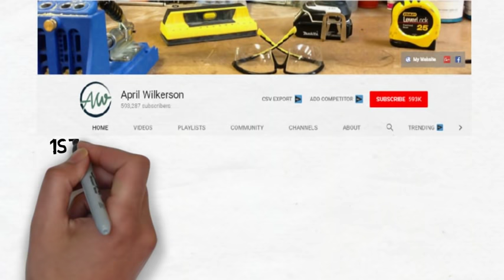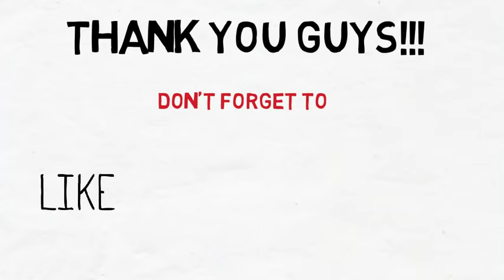How much does April Wilkerson make on Youtube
In this video, I will show you how much April Wilkerson makes on Youtube.

Free 1 month audiobook on Audible.com

In this video, I discuss how much money April Wilkerson makes on Youtube. Let me know of the next youtuber that you want me to do next

How much money does April Wilkerson earns on YouTube and how much income does April Wilkerson make per month in actual dollar amounts. I will analyzed April Wilkerson YouTube Income in detail and tell you the truth behind April Wilkerson Success on YouTube and why April Wilkerson rakes in the amount of money they do on their YouTube channel.